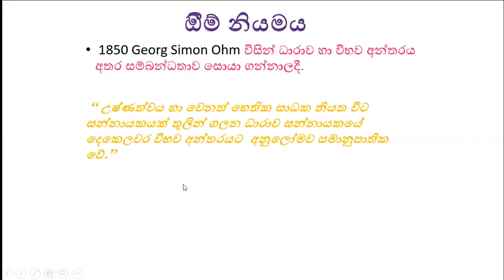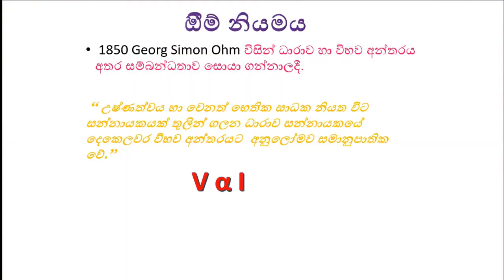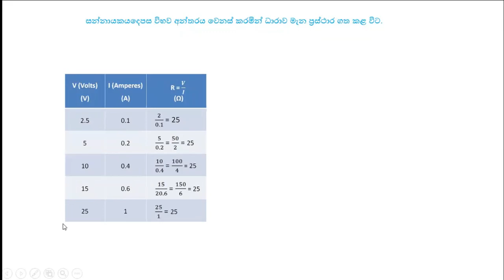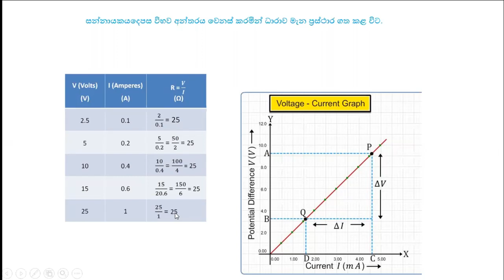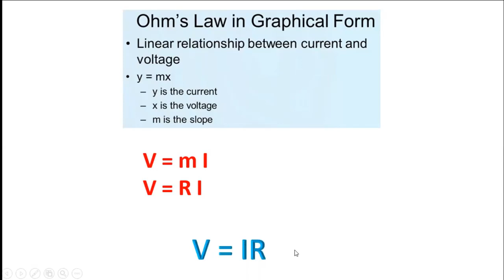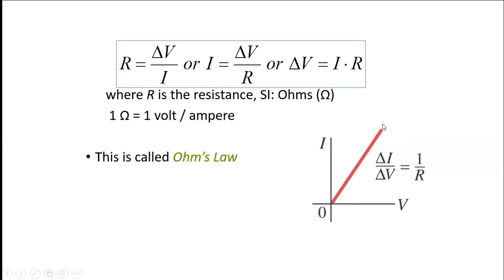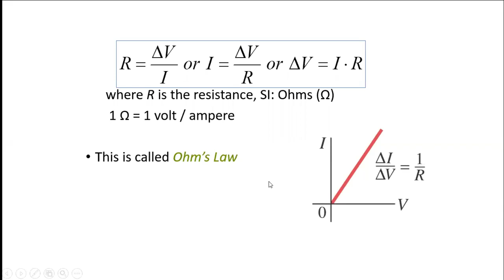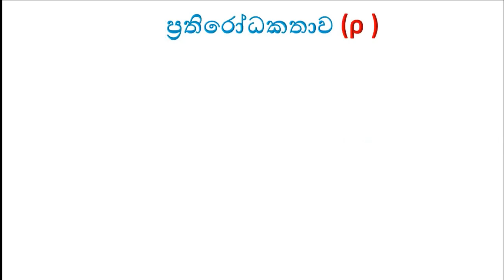voltage and resistance 2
what is electricity, voltage and resistance Science For Technology
A/L SFT